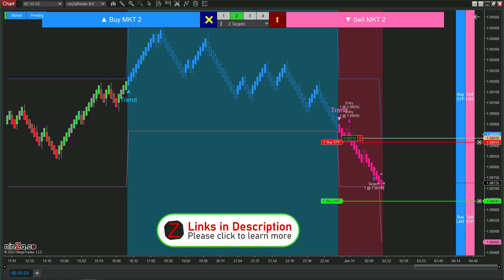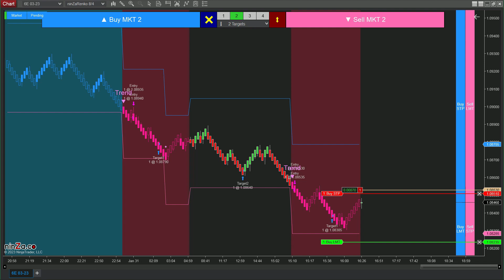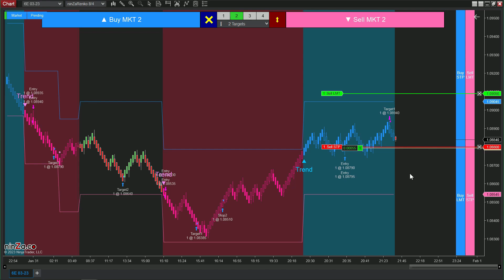Demo of Renko-Style Trend on the ninZaRenko 8/4 chart of 6E